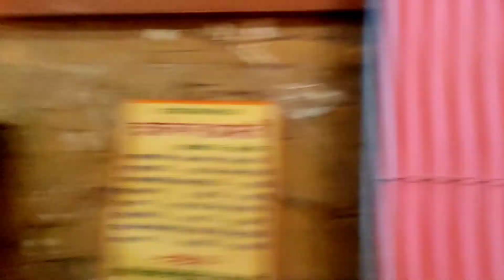Janki Mahal Trust-Ayodhya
Hello Guyes is video me mai aapko JANKI MAHAL AYODHYA ka video dikha raha hu.. Janki Mahal is very Good Ram Mandir in Ayodhya and also a very Good stay in very good geniun Price